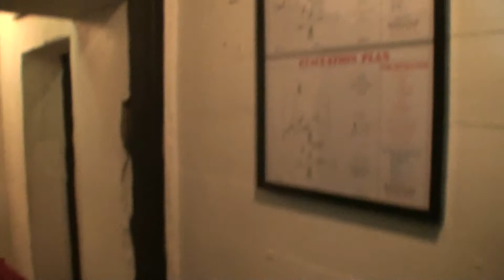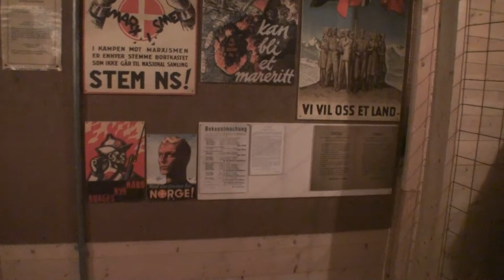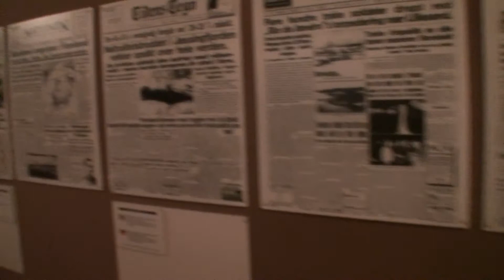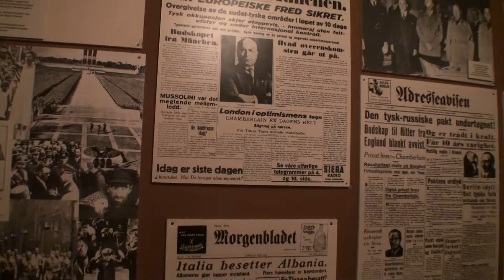21 Фашистский форт